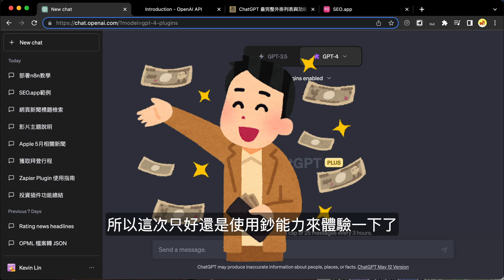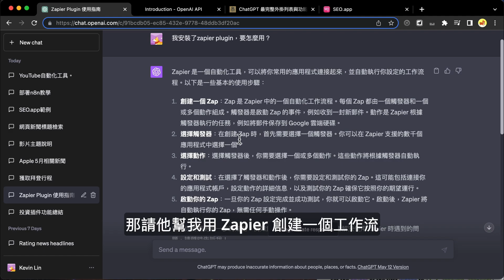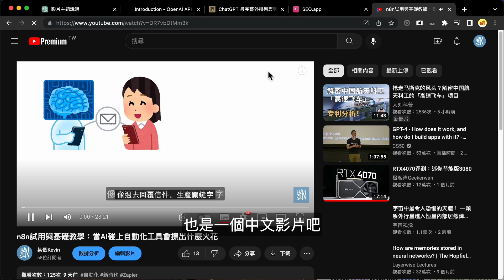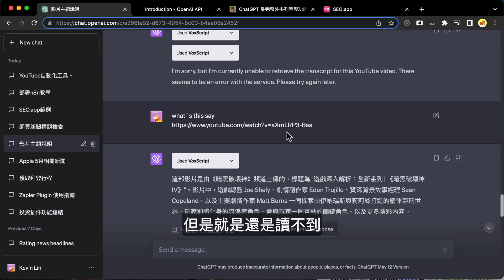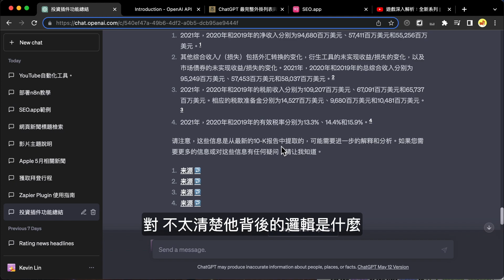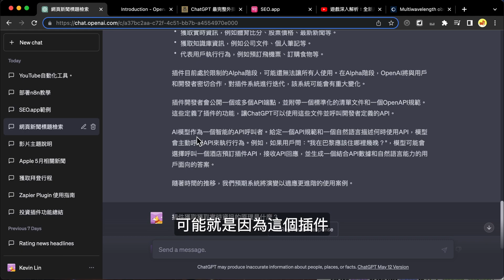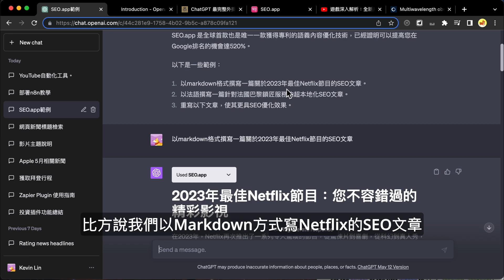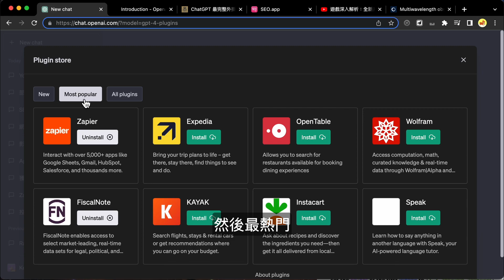ChatGPT插件上線啦，看看是不是真這麼神吧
今天來跟大家介紹現在有付費使用ChatGPT PLUS就能玩的新玩具，ChatGPT插件。

如果我提供的內容對你有幫助，想給我一些鼓勵，你可以請我喝杯拿鐵😊

段落（雖然我的分段功能是壞的🥲）
0:00 開頭
0:52 如何開啟和安裝插件
2:54 Zapier：自動化工具
4:33 VoxScript：摘要含字幕Youtube影片
7:44 三個投資相關插件
10:15 WebPilot：從網頁抓資料
12:18 FiscalNote：號稱領先市場資料庫，號稱
13:15 SEO.AI：SEO工具
14:30 總結